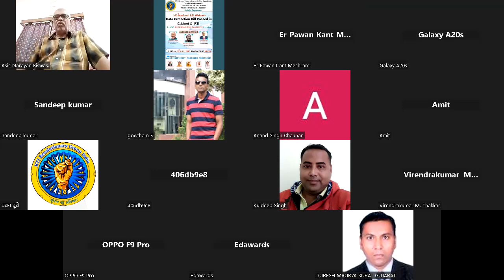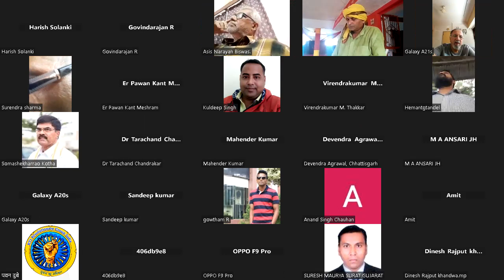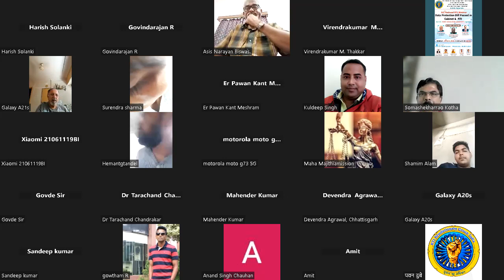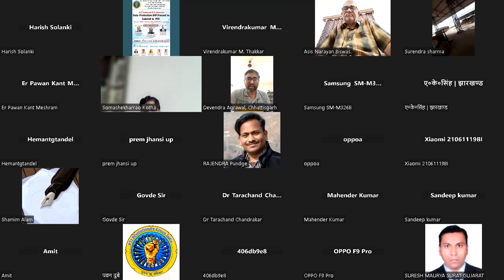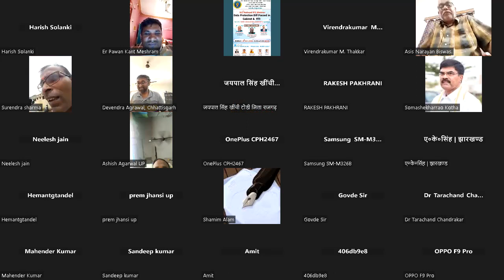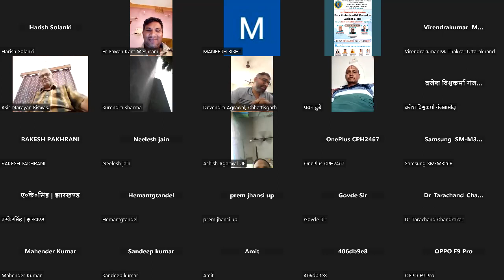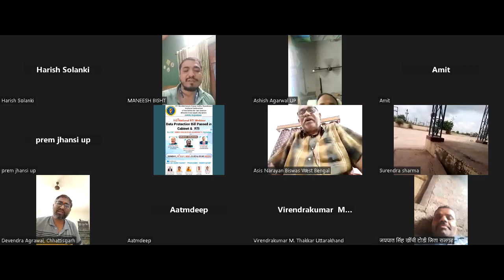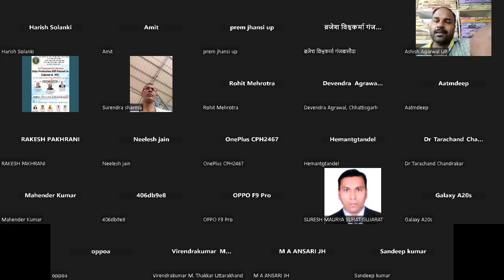162nd RTI Meet: Discussion on Data Protection Bill Passed in Cabinet by Shailesh Gandhi Ex CIC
162nd RTI Meet: Discussion on Data Protection Bill Passed in Cabinet by Shailesh Gandhi Ex CIC: Contact Shivanand Dwivedi Mobile